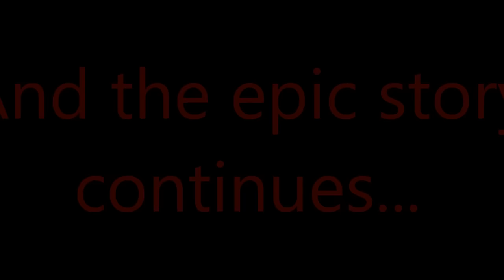Half-life - Gunman Chronicles (Part 4) - Walkthrough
Gunman Chronicles is a futuristic FPS, originally planned as a total conversion for Quake; it then switched games to Quake II, followed by another switch to Half-Life, before being spotted by Valve Software and released as a stand-alone retail product in 2000.

You play as Major Archer, a soldier who once left his commanding officer behind on a battlefield believing him to be dead. As the story unfolds, Major Archer discovers that said commanding officer, known only as The General, in fact survived the battle on Banzur Prime, and was swallowed by a giant eel-like organism known as the Alpha Species.

The General escaped, feeling betrayed by his followers, and decided to create a race of super-Xenomes to conquer the human species, and it is the player's mission to stop him.

Despite being essentially a science fiction game, Gunman Chronicles also features Western-style elements, dinosaurs, steampunk, and US Civil War themes. Its space soldiers are curiously attired like 19th century US cavalrymen.

Most weapons have different firing modes and some can be upgraded with add-ons: for example, the laser pistol can be fired in pulse, charge, and rapid modes, and an add-on allows the player to charge up shots or use a telescopic sight. The game also features the M.U.L.E, a rocket launcher with eleven customisations.